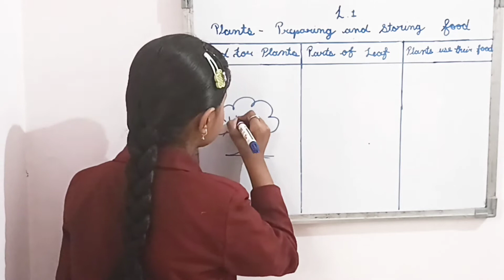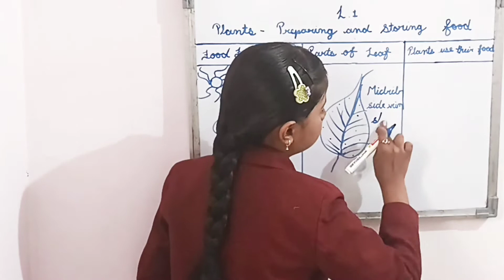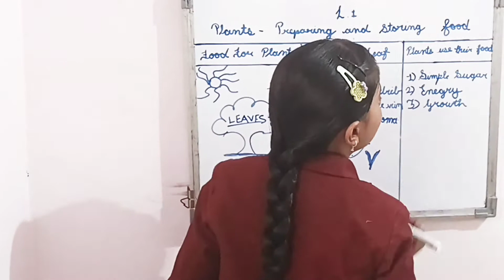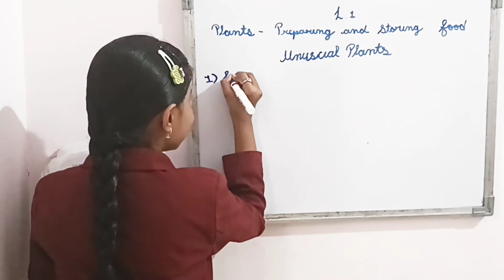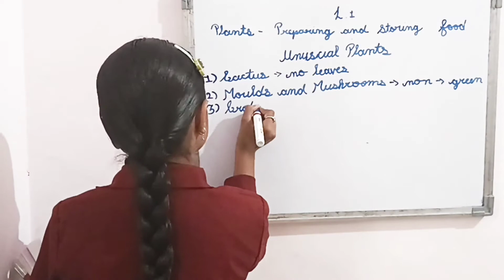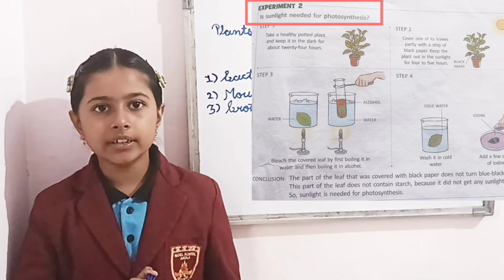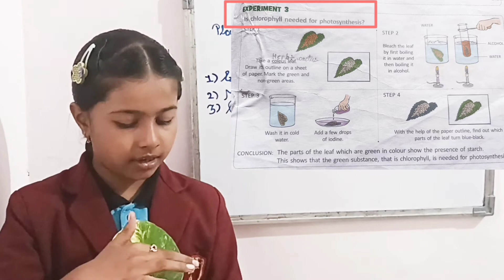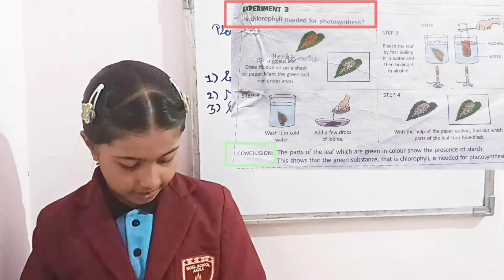Class-4 Science | Chapter-1(Plants preparing and stoaring food)| Part-2 Explanation by Nirmayi Pawar